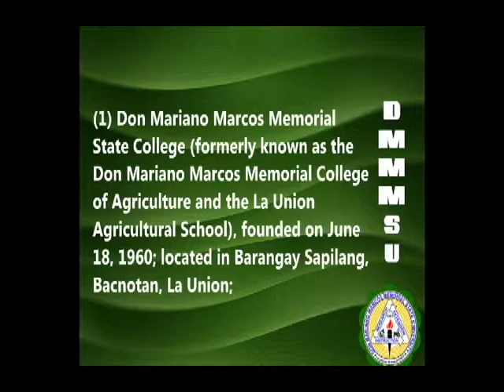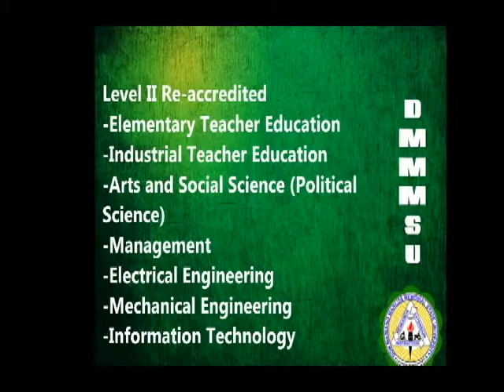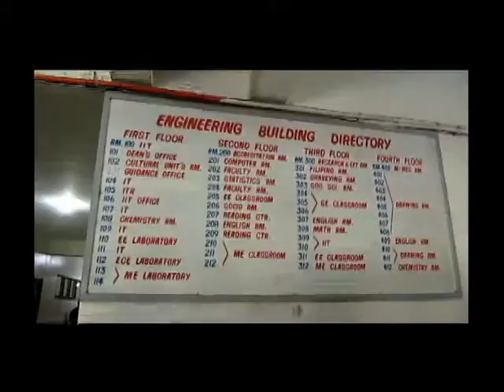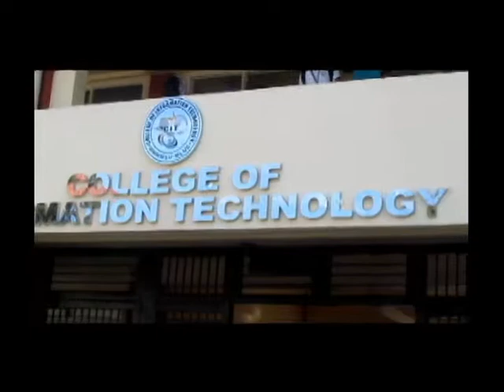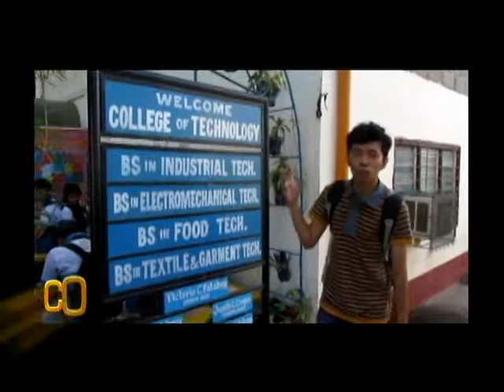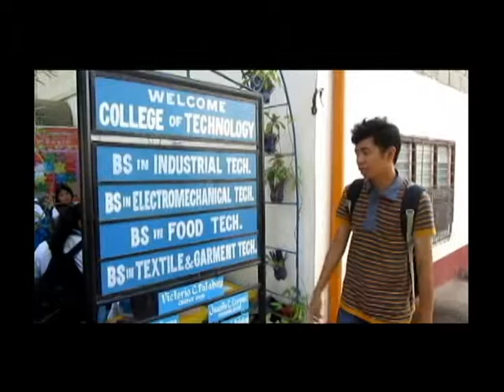DMMMSU Decoded by Macx Go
Don Mariano Marcos Memorial State University decoded for Elevate by Mark Ivann L. Go.